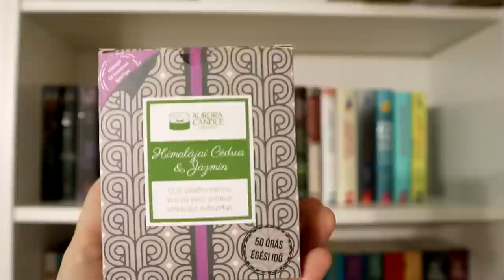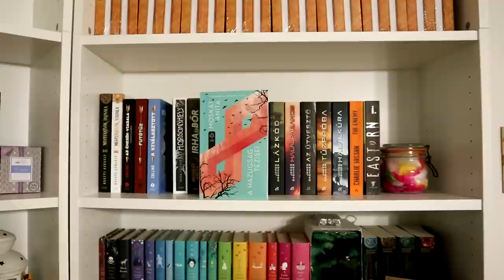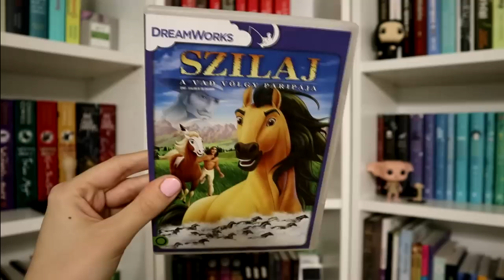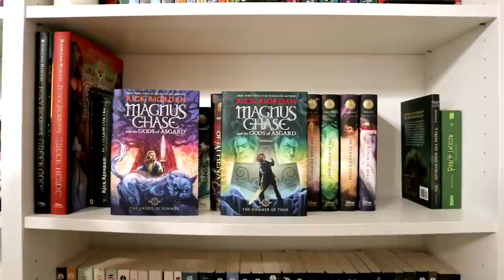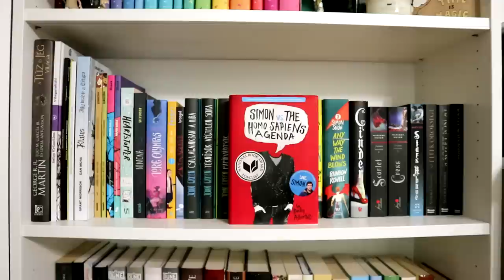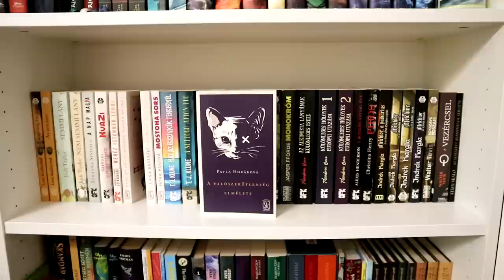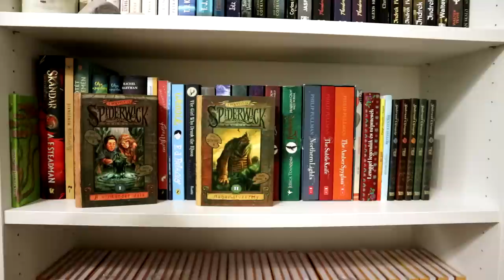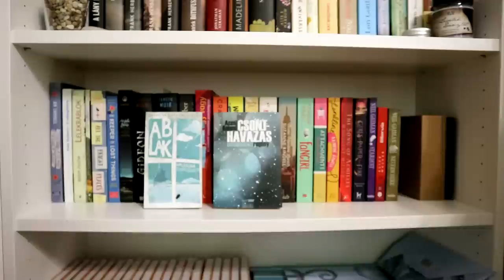Könyvespolc túra | 2022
Az elmúlt évben annyit változott a könyvespolcom, hogy ideje volt már egy újabb könyvespolc túrának! :)